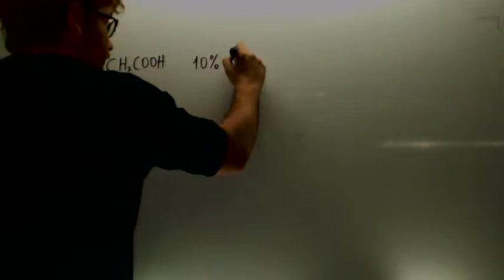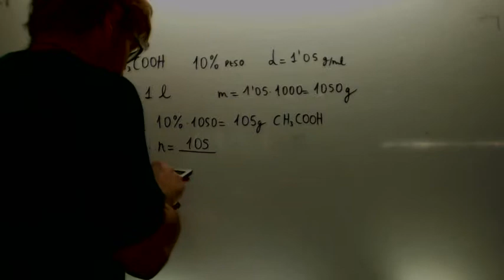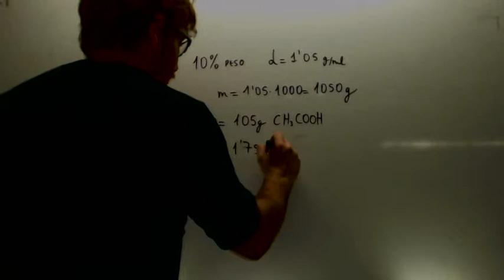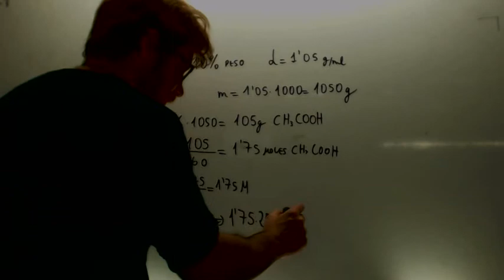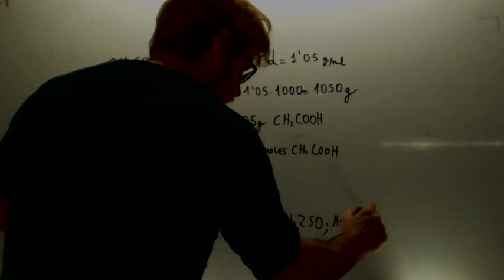Problemas de disoluciones Mezcla Quimica 1º Bachillerato Academia Usero Estepona